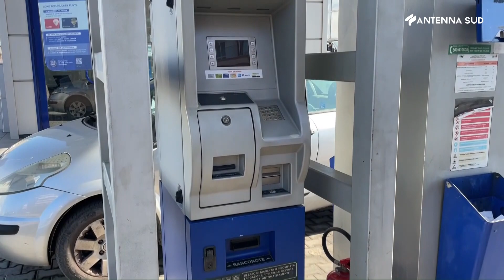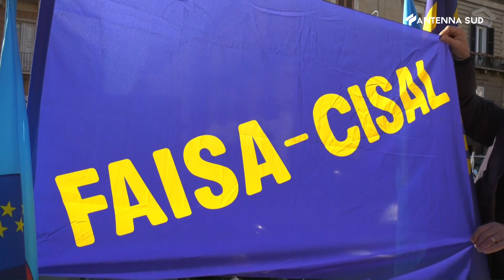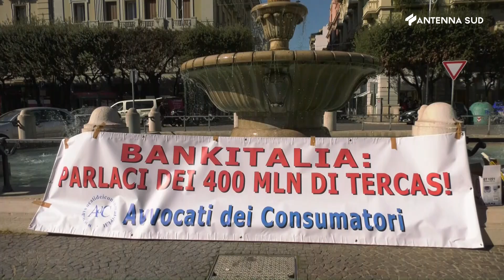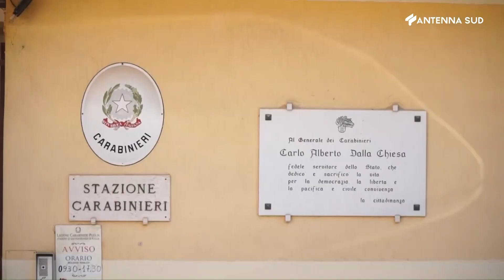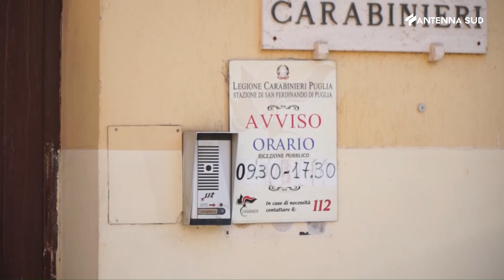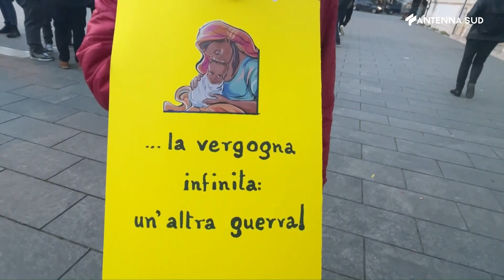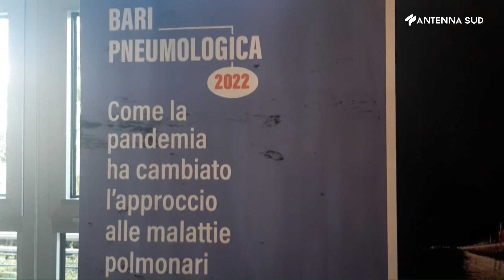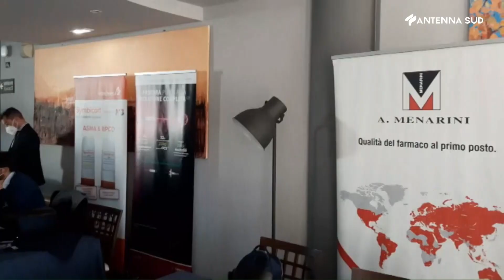AS News edizione BA BT FG ore 20:00 del 25 febbraio 2022